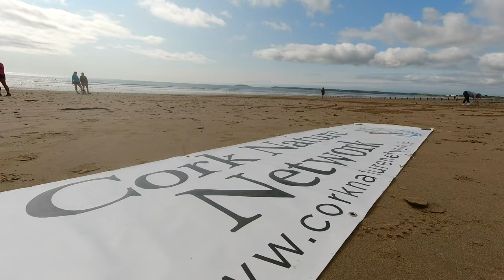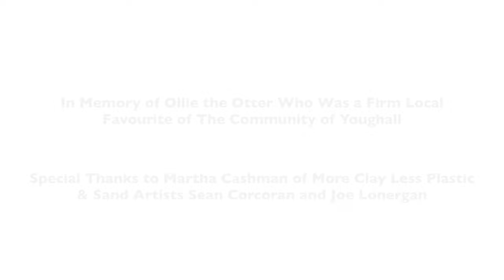Otter Sand Art Youghal - Cork Nature Network - Full Video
On August 22, 2021 the Cork Nature Network commissioned The Art Hand to create an otter portrait on the front strand of Claycastle beach to bring awareness to the importance of Otter conservation in Ireland. To learn more about the Cork Nature Network and their otter conversation efforts visit:

This video was created by Mc2 Photography for the Cork Nature Network.